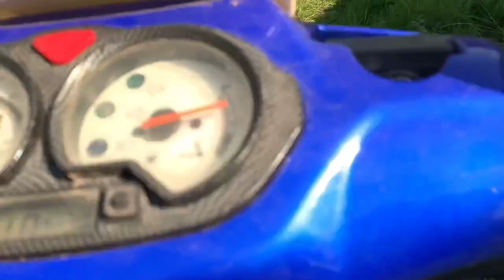Как проходят будни в деревне!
Всем привет, меня зовут Даниил Гоерц, и я со своей семьёй переехал в заброшенную деревню!  В этом видеоблоге, я покажу вам, как мы будем всё менять на участке и какие трудности нас ждут.

▶️ Нажми на 🔔 , чтоб не пропустить новое видео✅
▶️ Напиши комментарий к видео✅
▶️ Поделись с друзьями✅
▶️ Оцени видео 👍 или 👎✅

Если у вас есть вопросы, задавайте их в лс, или в комментариях к видео❗️